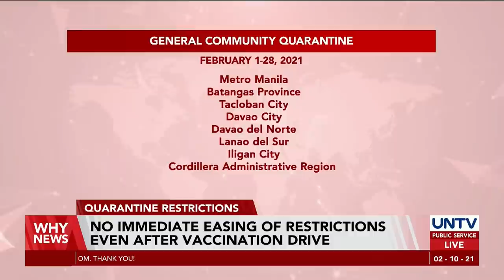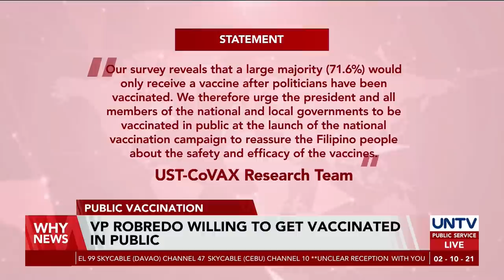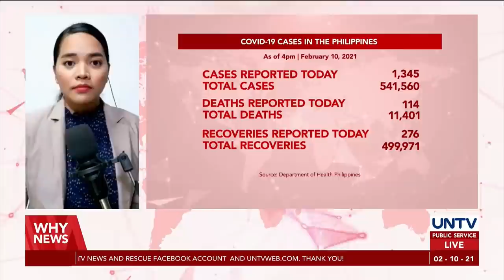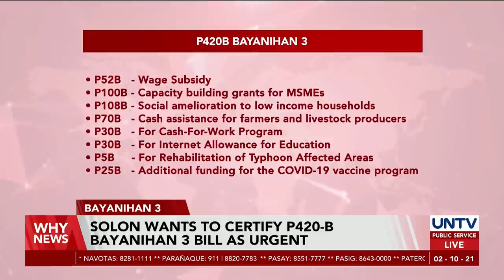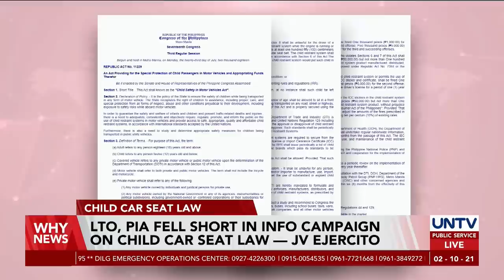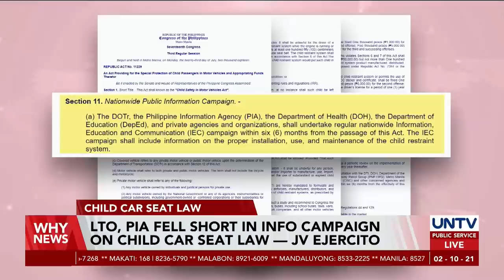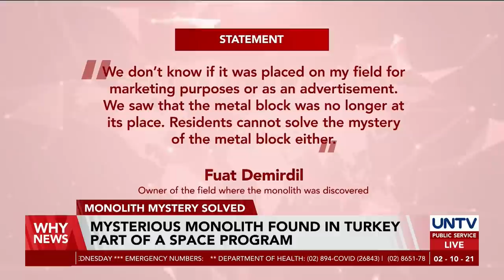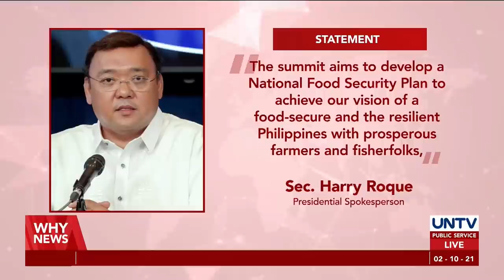UNTV: Why News | February 10, 2021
WATCH: description